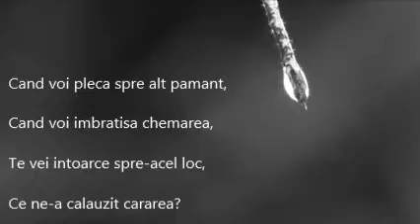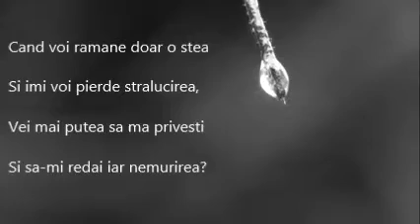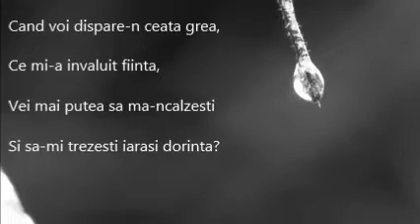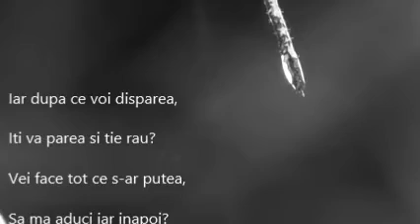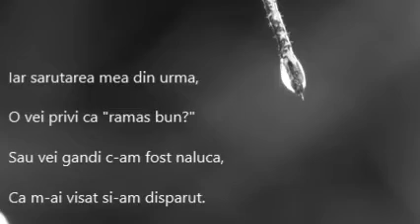~CAND VOI PLECA! ~ de Cristian Alina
Când voi pleca!...
           de Cristian Alina

Când voi pleca spre alt pământ,
Când voi îmbrățișa chemarea
Te vei întoarce spre-acel loc,
Ce ne-a călăuzit cărarea?

Când voi închide ochii reci,
Ce fiecare stea i-a stins
Te vei întoarce să-i mai vezi
Vei mai putea să îi iubești?

Când voi rămâne doar o stea
Și îmi voi pierde strălucirea
Vei mai putea să mă privești
Și să-mi redai iar nemurirea?

Când voi dormi somnul cel lung
Îți vei aduce oare aminte,
Că te-am iubit și prețuit
Fără să-ți spun clar în cuvinte?

Când voi dispare-n ceața grea,
Ce mi-a învăluit ființa
Vei mai putea să mă-ncălzești
Și să-mi trezești iarăși dorința?

Când voi pluti pe cerul meu
În visul ce m-a prins în vrajă
Vei mai dori să mă revezi
În ciuda norului ce toarnă?

Iar după ce voi dispărea
Îți va părea și ție rău?
Vei face tot ce s-ar putea,
Să mă aduci iar înapoi?

Iar cu o vorbă de iubire
Ai mai putea să mă trezești
Din somnul care mă va ține,
Cu lacătul închis pe veci?

Iar sărutarea mea din urmă
O vei privi ca "rămas bun?"
Sau vei gândi c-am fost nălucă,
Că m-ai visat și-am dispărut.
"When I will go! ..."

When I will go to another land,
When I will embrace the call ,
You'll come back to the place,
The path has guided us ?

When I close my cold eyes
When each star has faded
You'll be back to see them
Then you will be able to love them ?

When I am just a star
And I lose brightness ,
You will be able to look at me
And give me again immortality ?

When I sleep long ,
You will remember it ,
As I have loved you and cherished ,
Without saying my words clearly?

When I disappear in a heavy fog ,
When I am enveloped ,
You"ll be able to make me warm
And my desire will wake up again ?

When I float to the sky ,
In the dream that caught me in the spell,
You"ll want to see me again ,
Despite the rain that pours?

And after I will disappear
And you"ll have regret?
You"ll do everything you can,
To bring me back ?

And with a word of love,
You can wake me up ,
From the sleep that  will keep me,
Lockers close forever?

And my last kiss ,
You'll look like "goodbye?"
Or you think that I was the lure ,
As you dreamed of me and I disappeared.